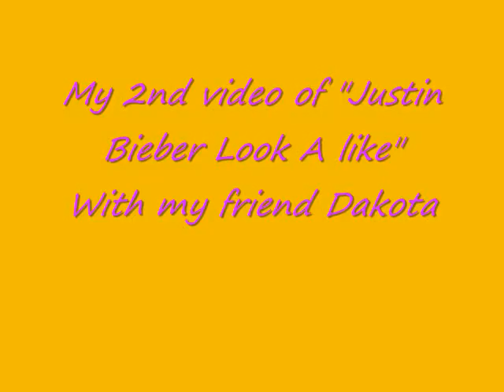Justin Bieber Look-a-like ?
Please dont be mean..  :D

"Justin Bieber-Baby", sound recording administered by:
UMG